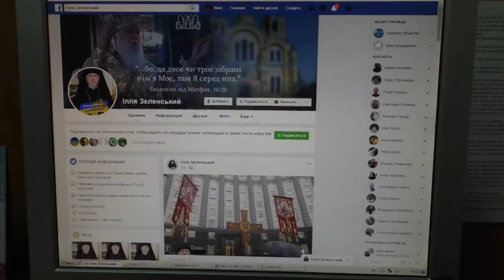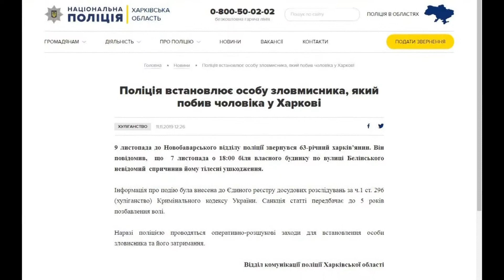У Харкові побили ігумена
У Харкові троє невідомих побили секретаря Харківського єпархіального управління ігумена Даниїла. Гроші та документи зловмисники не забрали, лише нанесли тілесні ушкодження. Кілька годин постраждалий не міг прийти до тями, проте наразі почувається краще.